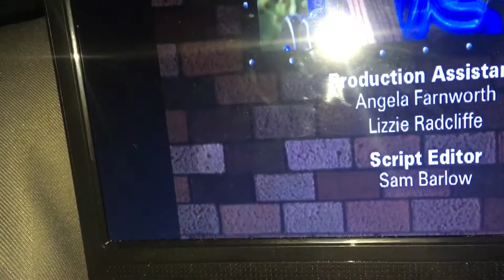Scott you can get the money from your house to